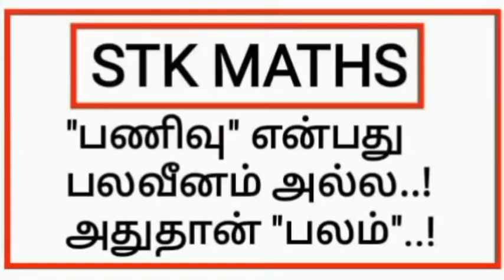11th Maths Tamil Medium Chapter 7 Example 7.19